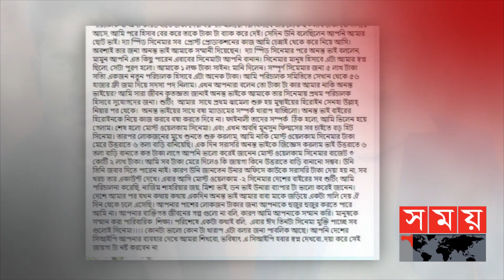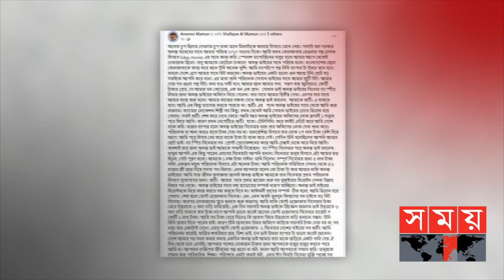একশ কোটি বাজেট এটা স্ট্যান্ডবাজি: অনন্য মামুন | Ananta Jalil | Anonno Mamun | Somoy TV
ঢালিউডের বিগ বাজেটের সিনেমা মানেই অনন্ত জলিল। আট বছর পর মুক্তি পাচ্ছে অনন্ত জলিল ও বর্ষা অভিনীত সিনেমা ‘দিন-দ্য ডে’। প্রায় শত কোটি টাকা বাজেটের সিনেমাটি নিয়ে উচ্ছ্বসিত অনন্ত-বর্ষা ভক্তরা। মুক্তি উপলক্ষে প্রচারে বেশ ব্যস্ত সময় পার করছেন এ তারকা জুটি। এদিকে এই সিনেমার প্রচারেই  সম্প্রতি এক গনমাধ্যমকে দেয়া সাক্ষাৎকারের একটি ভিডিও ভাইরাল হয়েছে।